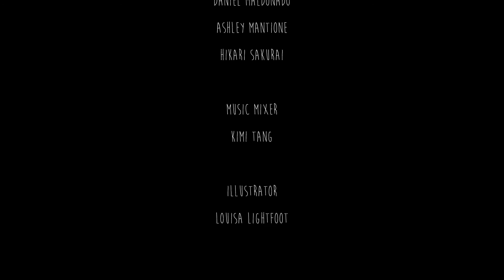The Ball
A video by Hanako Mori, Daniel Maldonado, Kimi Tang, Eimi Matsukawa, Louisa Lightfoot, Ashley Mantione & Hikari Sakurai, created as a group project in Ian Lynam's Art/Photo/Moving Image class at Temple University Japan in March of 2015.